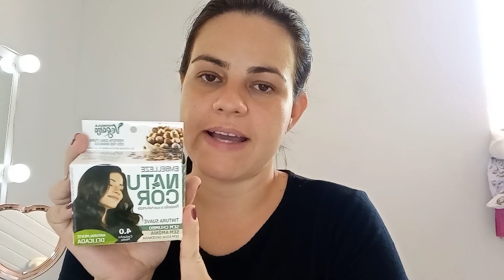*PINTEI E CORTEI* O *CABELO* Em casa *NATUCOR 4.0 CASTANHO MÉDIO*